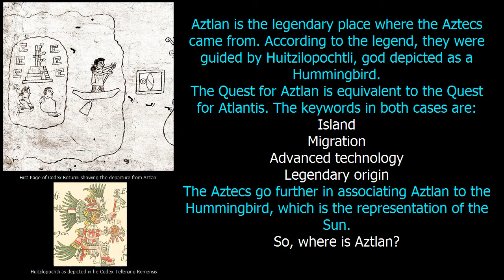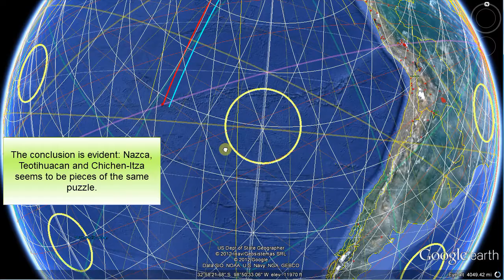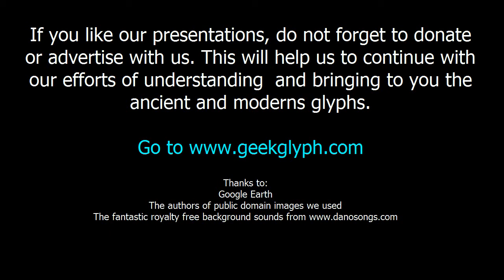The Winds of Aztlán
We describe the amazing alignments of major Maya, Aztec and Olmec monuments and how they interact with the Nazca Lines.